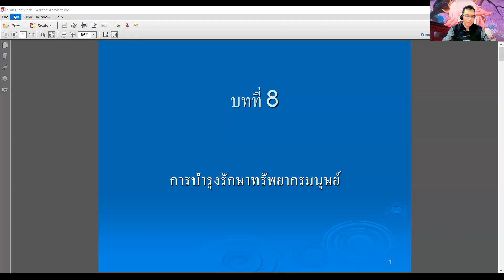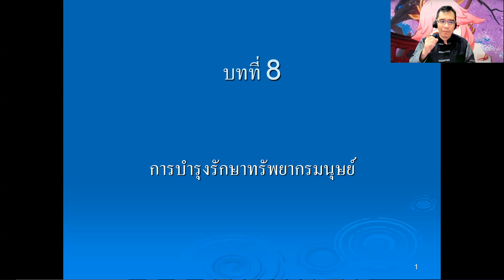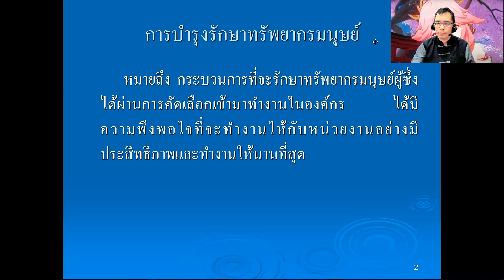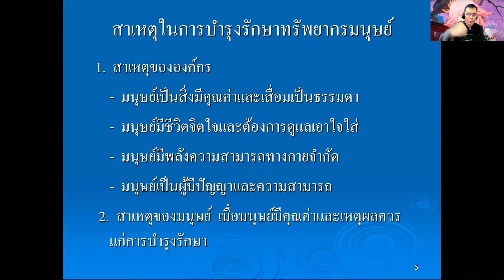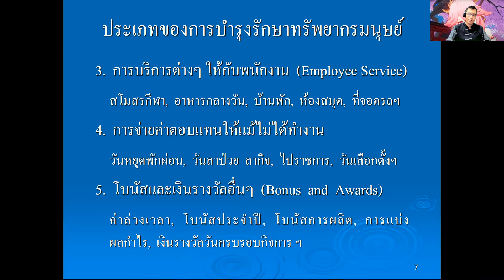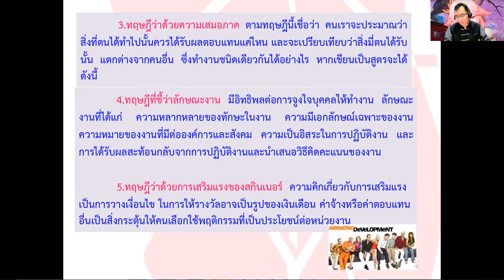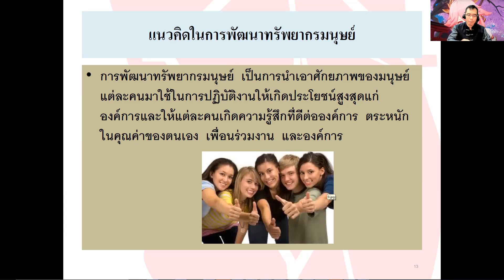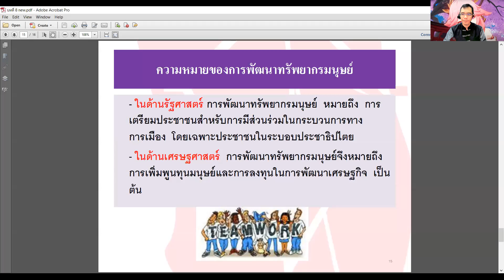การบำรุงรักษาทรัพยากรมนุษย์